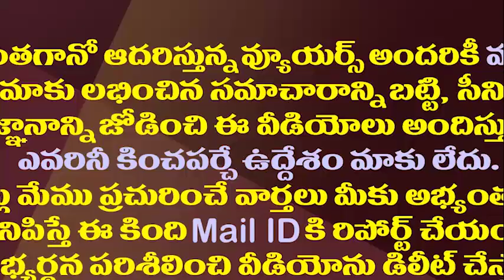అరెస్టయినా తగ్గని రఘురామ...మీసం తిప్పుతూ మీడియాకు ఫోజులు||Raghu ram turned his mustache on the media